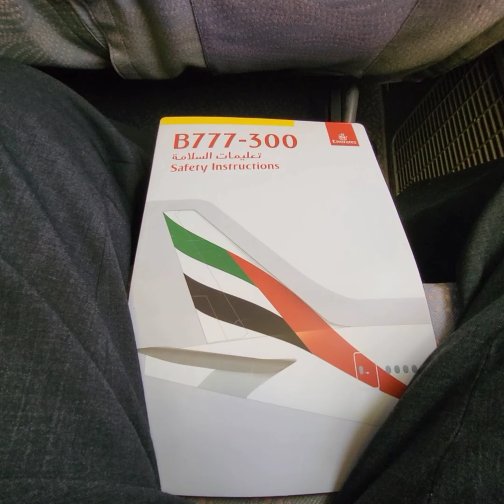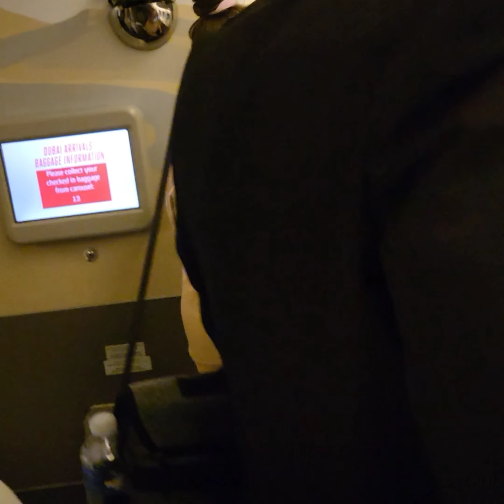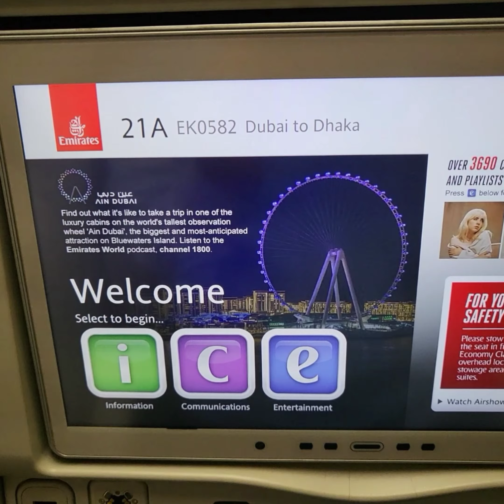Travelling Birmingham to Dhaka via Dubai by Emirates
Recently we travelled Birmingham,Uk to Dhaka,Bangladesh via Dubai by Emirates |
সম্প্রতি আমরা এমিরেটসের মাধ্যমে দুবাই হয়ে বার্মিংহাম, যুক্তরাজ্য থেকে ঢাকা, বাংলাদেশ ভ্রমণ করেছি।

আমিরাত,দুবাইথেকেঢাকা,এমিরেটস এয়ারলাইন্স,দুবাই,দুবাই বিমানবন্দর,দুবাই থেকে ঢাকা
এমিরেটসফ্লাইট,দুবাইথেকেঢাকাএমিরেটস ফ্লাইট
এমিরেটসফ্লাইটেরমাধ্যমে,ঢাকাথেকেদুবাই
এয়ারটিকিটেরমূল্যএমিরেটস,এমিরেটস(এয়ারলাইন)